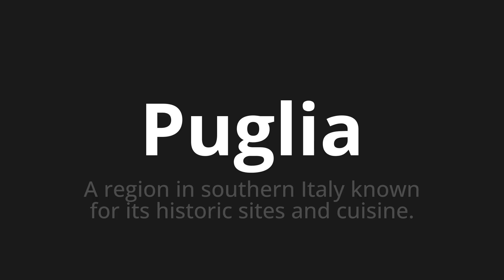How to pronounce Puglia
Master the Pronunciation of 'Puglia Which Means Puglia' - which means : A Region in Southern Italy Known for its Historic Sites and Cuisine. 📝 with @PizzaPronunciation 🎓🗣️ - [Your Guide to Italian]

Learn to pronounce 'Puglia' perfectly in Italian with our easy and engaging tutorial by @PizzaPronunciation! 📖📽️ In this comprehensive video, we provide you with native speaker examples 🗣️👂 and phonetic breakdowns 🎵 to ensure you get the pronunciation just right.

How to say Puglia in Italian